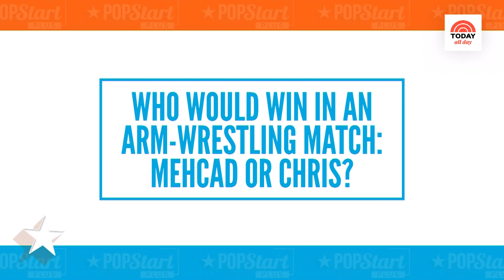Mariska Hargitay, Mehcad Brooks Reveal Story Behind ‘Law & Order’ Set Pics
“Law & Order: SVU” star Mariska Hargitay and “Law & Order” newcomer Mehcad Brooks tell TODAY the story behind Hargitay jumping into Brooks’ arms between takes on set while filming for the crossover premiere. Chris Meloni and Brooks also weigh in on who would win an arm-wrestling match between the two.

About: TODAY brings you the latest headlines and expert tips on money, health and parenting. We wake up every morning to give you and your family allyou need to start your day. If it matters to you, it matters to us. We are in the people business.